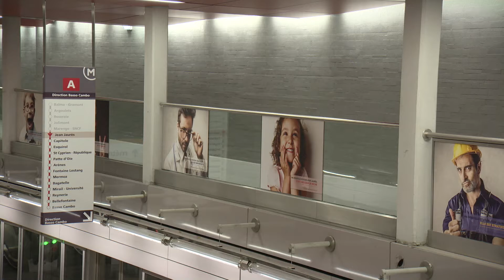# 3 ANS DE PROGRÈS : Mobilité, un nouvel élan pour l’offre de transports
SITE BMM